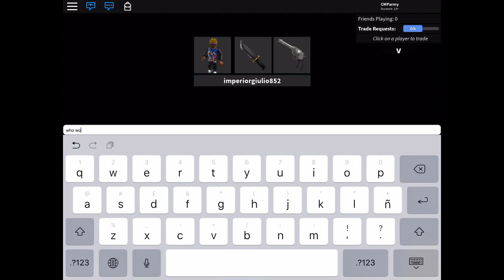Roblox - Murder Mystery 2 ~ Assassin Mode